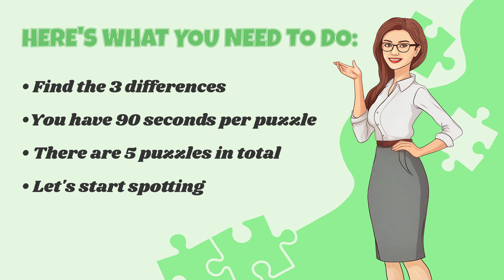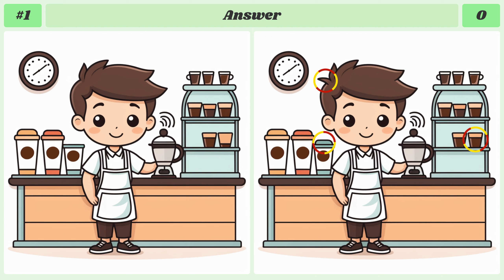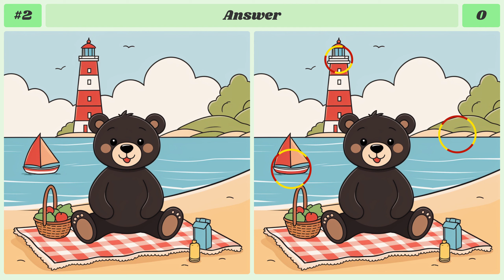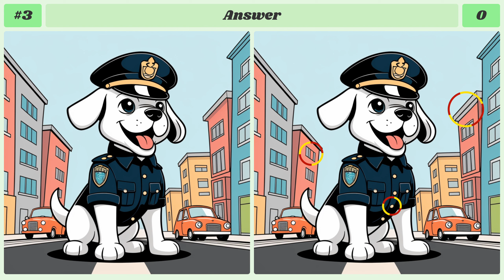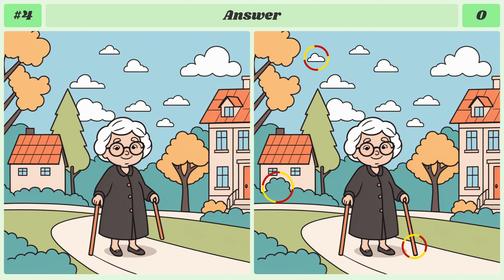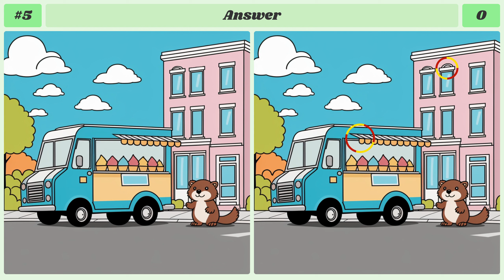Spot The Difference : Spot 3 - Boost Your Brain | Find The Difference #258